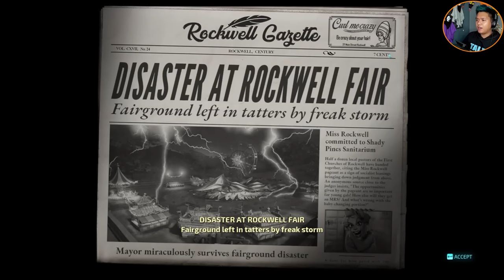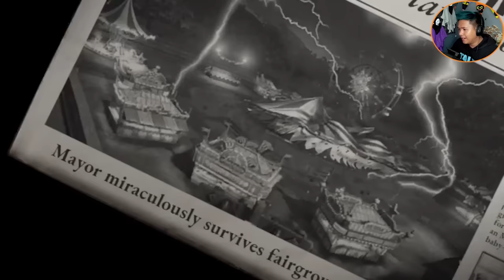ALIEN NA DUMALAW SA EARTH! | Destroy All Humans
EL play Destory All Human